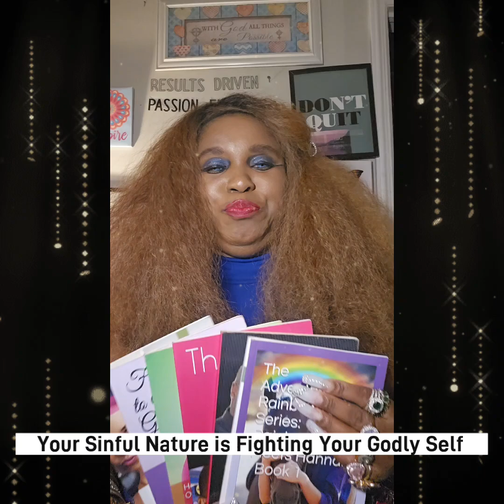"Your Sinful Nature is Fighting Your Godly Self"